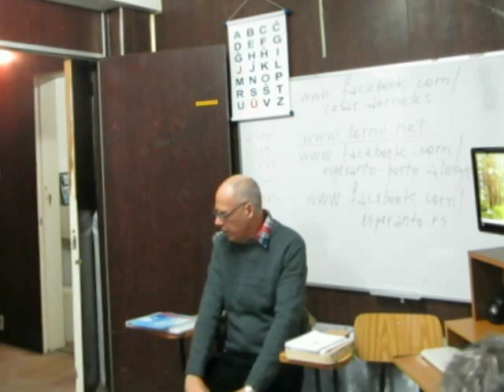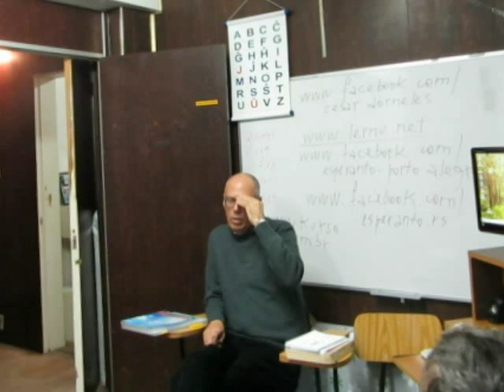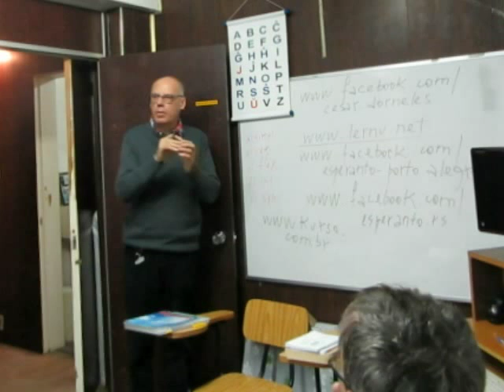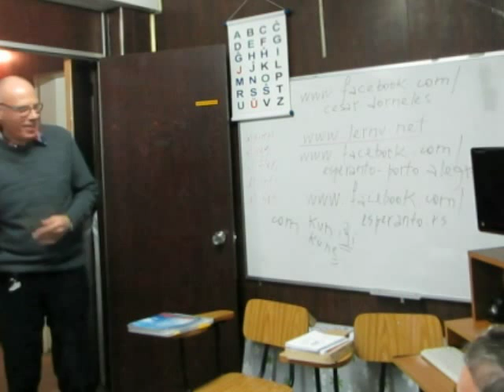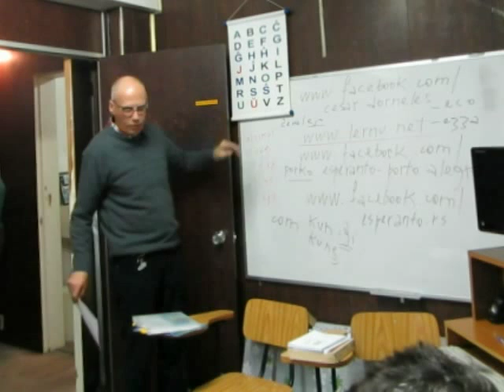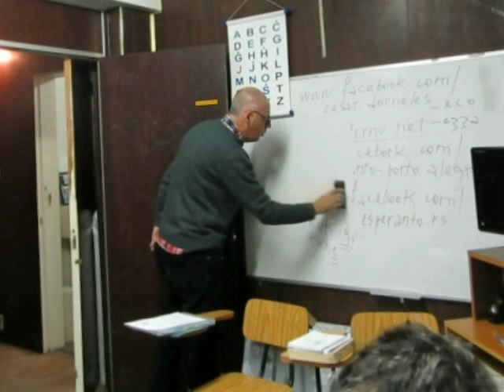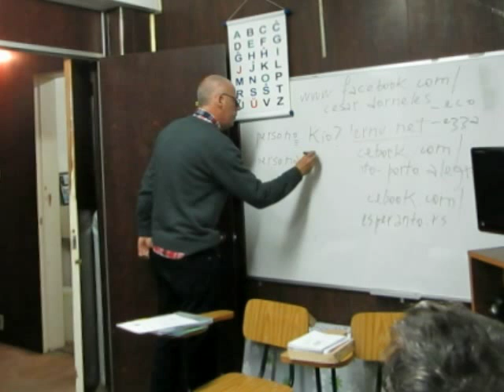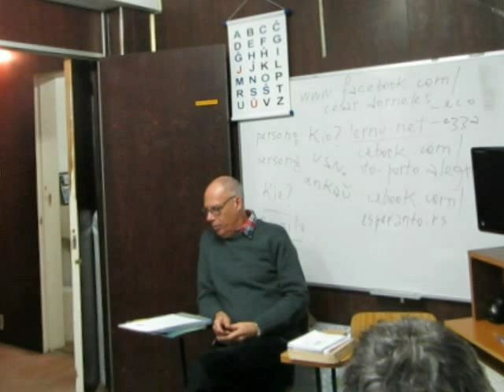Oficina de Esperanto Básico - 2014-06-07 - Aula 2 - Prof. Cesar